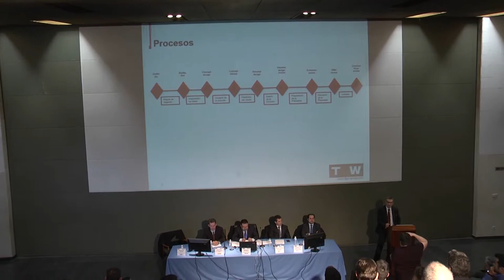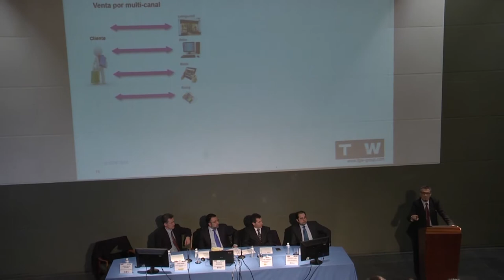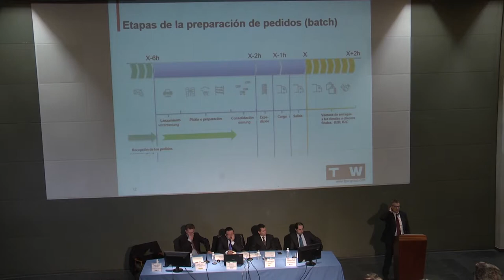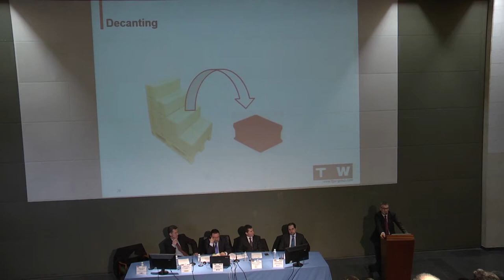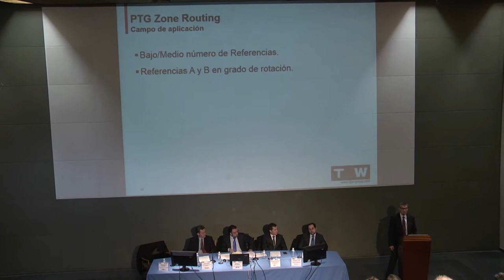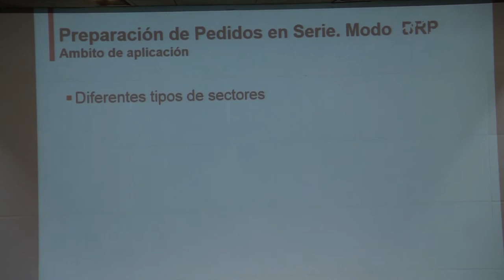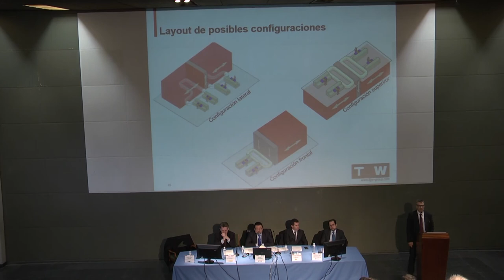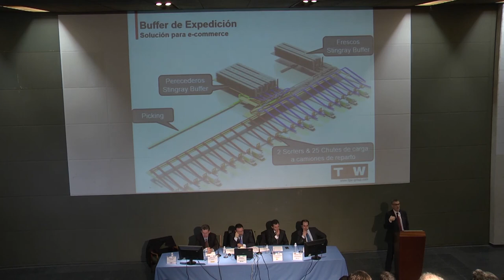Javier García Cerrada, TGW IBÉRICA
V Jornada Automatización del Almacén. Celebrada en el Instituto Logístico Tajamar el 21 de Enero en colaboración con Cuadernos de Logística. Javier García Cerrada, director general TGW IBÉRICA.